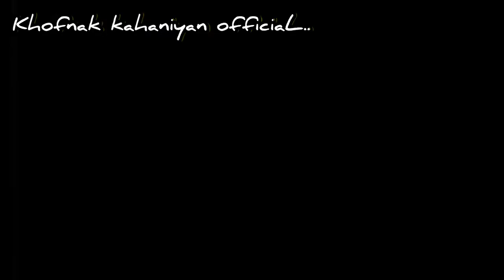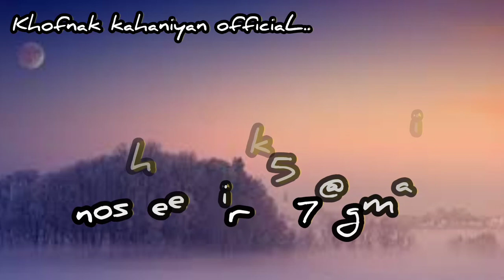Urdu Hindi Khofnak Kahaniyan ||Jin Stories ||Chudail ki kahaniya